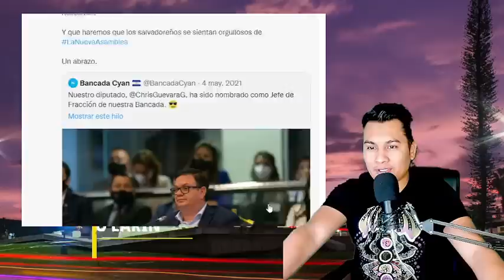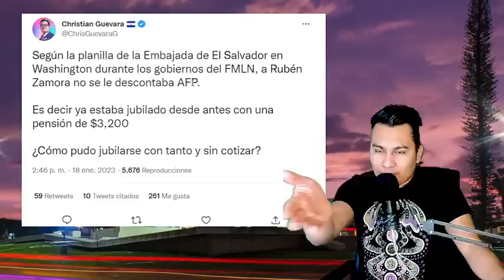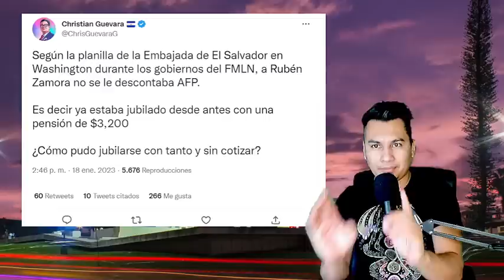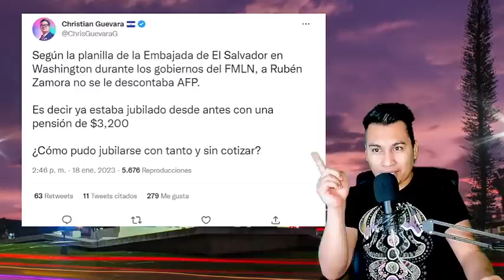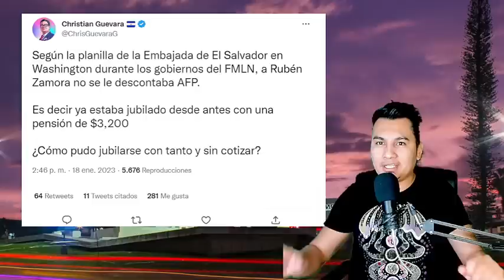SIGUE EL ESCANDALO DE LA PENSION DE ZAMORA DESDE WASHITONG LO DESENMASCARAN!